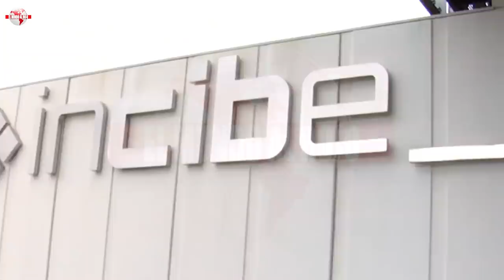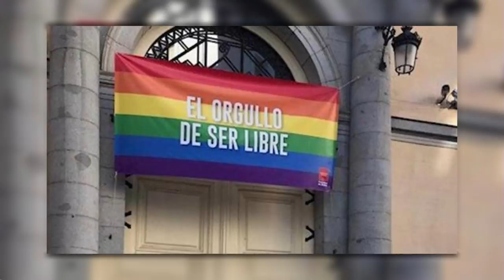EMR: Caos en Moncloa: Temen que el Fiscal General de los EEUU ordene detener Zapatero e Iglesias